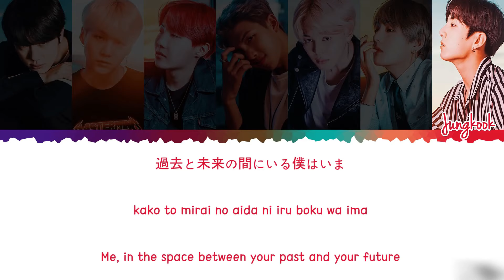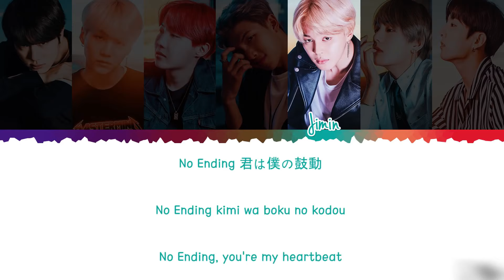BTS (방탄소년단) - 'Don't Leave Me' Lyrics [Color Coded_Kan_Rom_Eng]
Song: Don't Leave Me
Performance: BTS (방탄소년단)
Album: Face Yourself